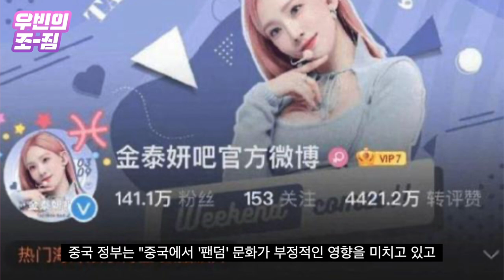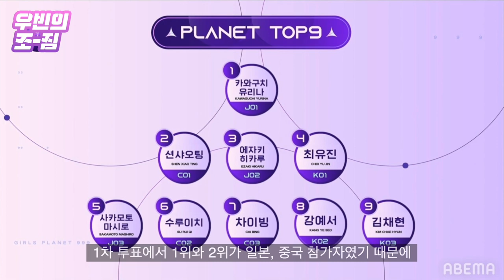'걸스플래닛', 중국의 홍색정풍과 계륵이 된 중국인 참가자 [우빈의 조짐]